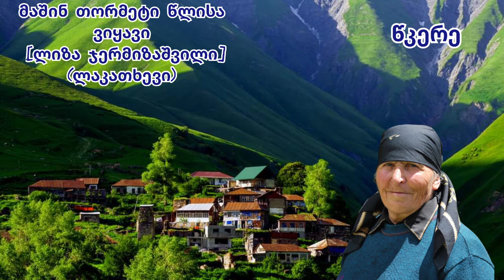მთიულური სიმღერები - დუშეთის რაიონის ექსპედიცია, ოთარ კაპანაძე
ოთარ კაპანაძის ექსპედიცია დუშეთის რაიონში, ქვეშეთი, ცხვედიეთი, ლაკათხევი, 2012 წელი

00:00 - ძველი ლომისური [ვალერიან ქარჩაიძე] (ლაკათხევი)
01:21 - ლაზარე [ლიზა ჯერმიზაშვილი] (ლაკათხევი)
01:39 - ალილო [ლიზა ჯერმიზაშვილი] (ლაკათხევი)
02:25 - მაშინ თორმეტი წლისა ვიყავი [ლიზა ჯერმიზაშვილი] (ლაკათხევი)